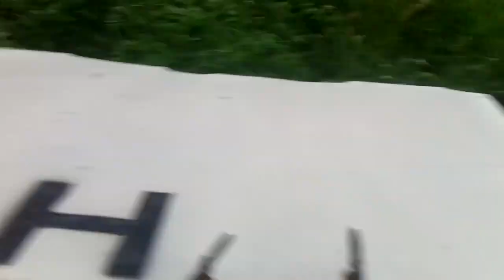Armattan 290 Acro Flight